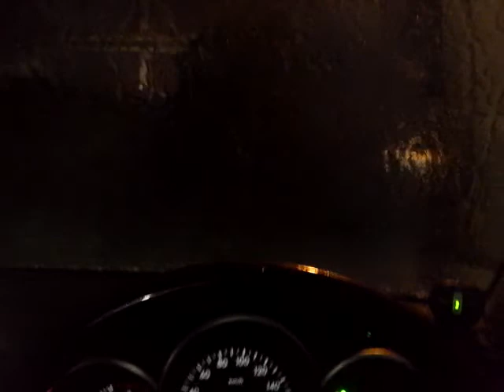マシン洗車 WASH !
昔JIMNNYでやって、大変な目にあった（爆